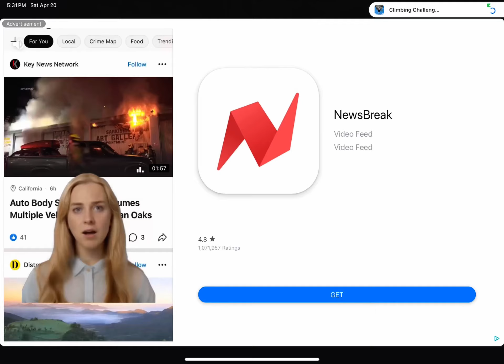A difficult game about climbing ￼